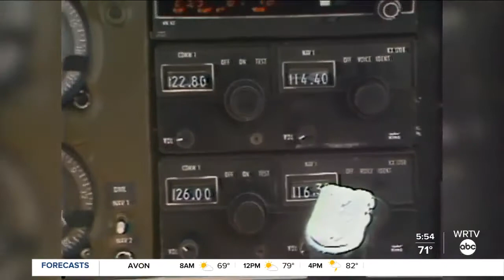The sky's the limit for former WRTV journalist Clyde Lee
Clyde Lee became known for his reports on health and medicine during his 25-year run at WRTV. One area of interest many viewers might not have known about was Lee’s passion for aviation.